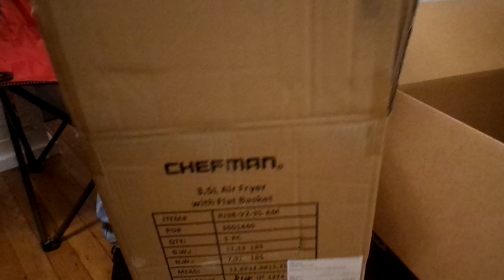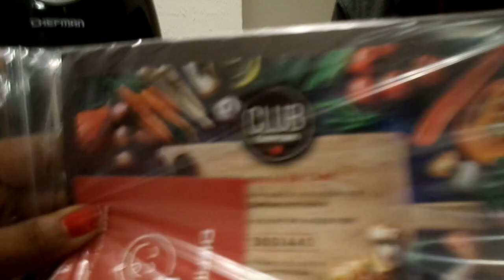MY AIR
WE JUST WANT TO THANK YOU @Traci w & THANK YOU @KCDetoxDiva & @Tacoma & THANK YOU  @Mikayla & THANK YOU @Kelly & THANK YOU @Dana  & THANK YOU @Hyacinth  we Greatly  Appreciated It & Again Thank Y'all So Much From The Bottom Of Our Hearts Amen May God Bless Y'all Very Much Amen